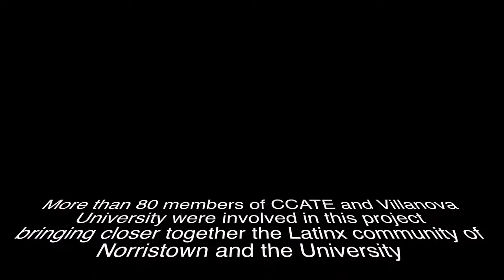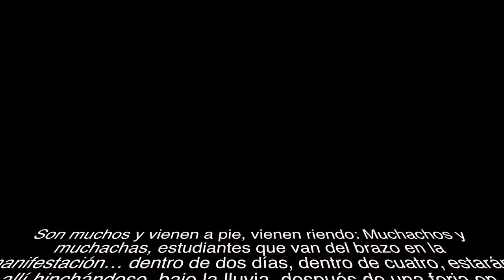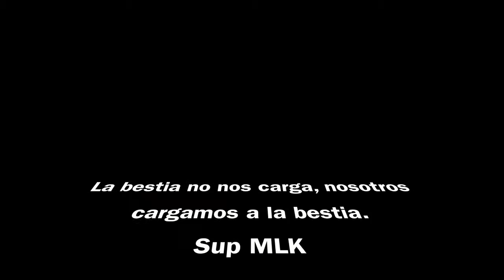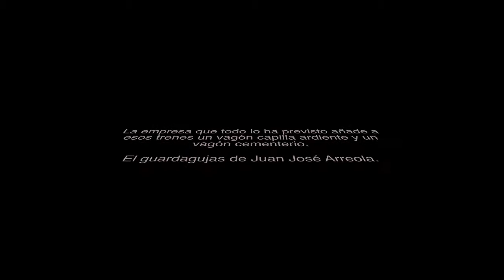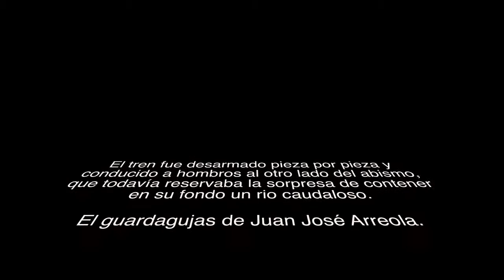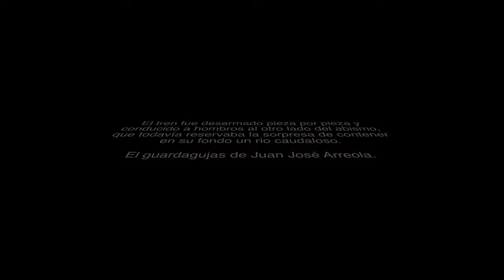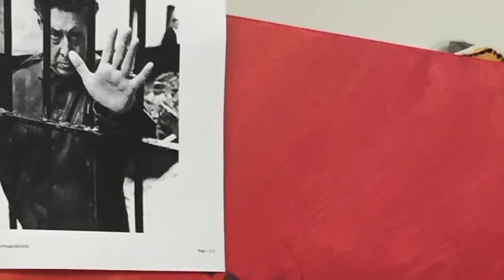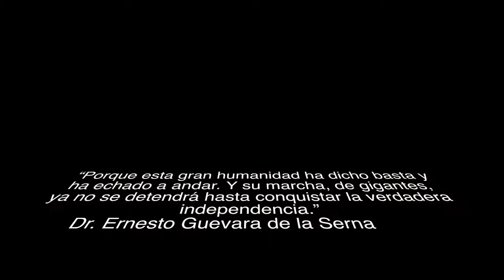Making the Mural: "Mexican Social Movements of the 20th—21st Centuries."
On Thursday, November 10, 2016, an event was held by the Department of Romance Languages and Literatures at Villanova University to celebrate the completion of the mural titled "Mexican Social Movements of the 20th and 21st Century." Here is the behind the scenes video of how the mural was prepared.

The mural was painted by the Latino community of the Center for Culture, Art, Teaching and Education (CCATE) and Villanova students and faculty.